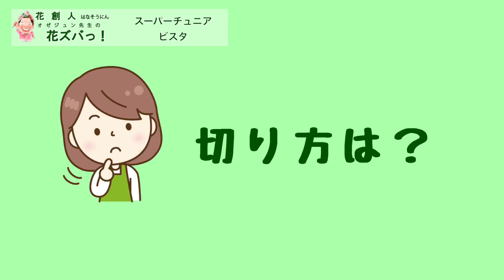ペチュニアPetuniaスーパーチュニアビスタ切り戻しをするなら梅雨明け間近の今！ばっさり切る切り戻し【花ズバっ】121旬の花とその使いかた紹介/花創人ガーデニング教室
旬の花とその活かし方をズバっ！と紹介する【花ズバっ！

121回は、スーパーチュニアビスタです。夏の暑さに負けず元気に咲き続けます。雨にも夏の暑さにも強い最強のペチュニアですが、生育が旺盛すぎてびろびろになってませんか？

元気に咲き続けるには、もうじき梅雨明けの今、切り戻しをします。

季節の花とその活かし方をズバっ！と紹介する【花ズバっ！】は、毎週水曜日PM8時から！お楽しみに！

作った時から美しく、美しさが長く続く作り方で作っています。­

撮影日：平成29年7月17日
撮影場所：岐阜県各務原市　　花創人ガーデニング教室
撮影器材：iPhone 6 Plus

作詞作曲：シャルテ(株)小島勇司

2015年に出版された「寄せ植えギャザリングテクニックBOOK: 新しいプランツアレンジメント」
42ページ左に作品が掲載されています！

2017年1月20日発売
「寄せ植えギャザリング・メソッド: 土を使わない新しい園芸テクニックを完全マスター 」青木 英郎 (著)
ワンユニットギャザリングのところで参加しています。

個別の園芸相談はしておりません。ごめんなさい